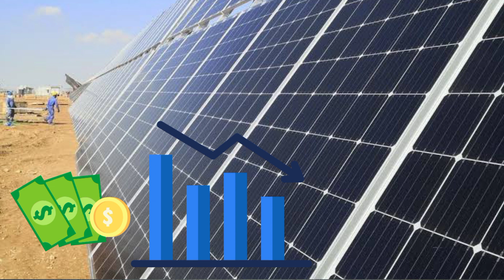solar panels latest price in Pakistan | solar panels rates down | Tech Flux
solar panel price, solar panels for home,